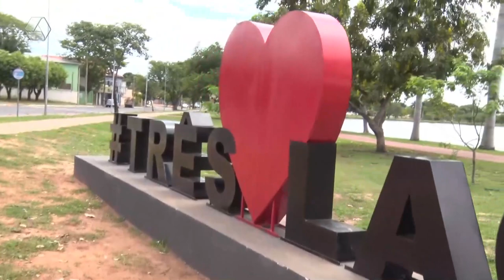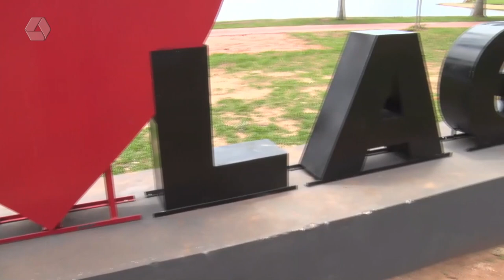Painel da Lagoa Maior é vandalizado menos de uma semana depois de instalado